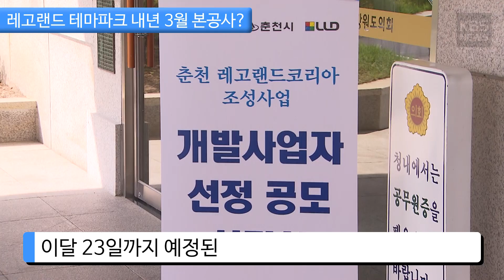[KBS뉴스춘천] 레고랜드 테마파크 내년 3월 본공사?